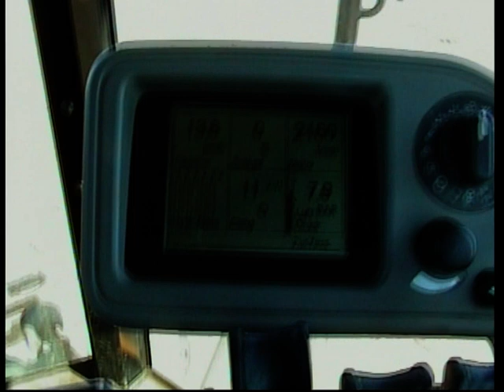Challenger MT 765 mit Horschgruber.mpg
Challenger von Caterpillar im schweren Einsatz